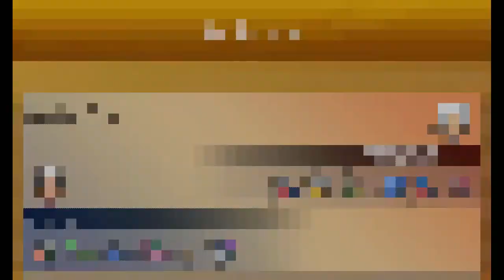Pokémon Replays #12 - ROSERADE HAXX = ROSERADE SWEEP